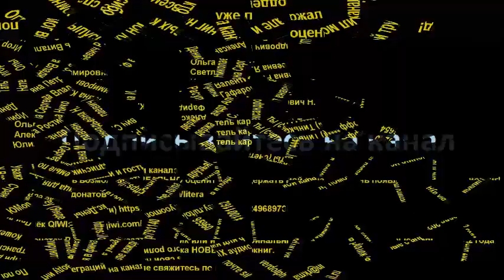Грэм Макнилл - Ангел Экстерминатус | 2 из 2 | Ересь Хоруса # 20 | Warhammer40000 | AlekseyVS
Грэм Макнилл - Ангел Экстерминатус. Часть 2 из 2. Цикл ЕРЕСЬ ХОРУСА # 20
Пертурабо долго жил в тени своих братьев-примархов, недовольный почти позорными заданиями, которые выпадали ему и его легиону.
Но теперь предстоит возглавить экспедицию, отправляющуюся на поиски древнего и опасного оружия ксеносов, к самому эпицентру звездного водоворота.

BTC: bc1q90c5348fx83rra22ffz6dran28y5s42akajzsz
ETH: 0x066a55ef4cf0520d0155b90c0865d5f00bf42b31

а также
ДЛЯ СОСТОЯТЕЛЬНЫХ ЛЮДЕЙ: